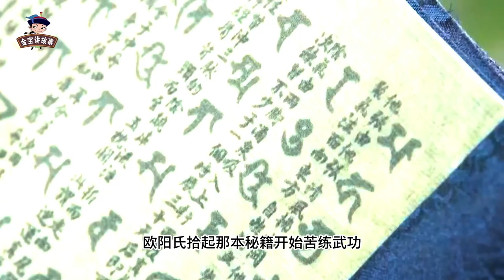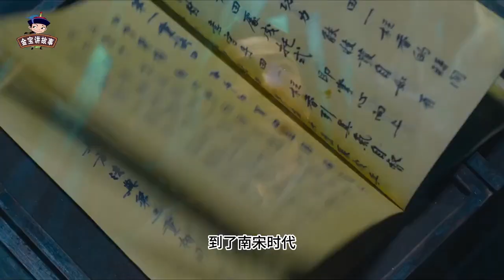铁头人坠崖后并没有死，他自创一门神功，成就后世一位五绝高手